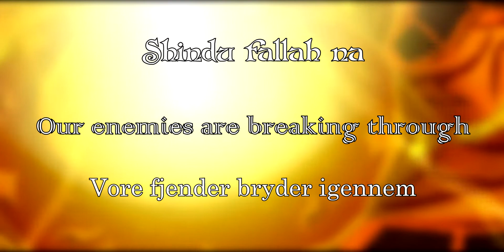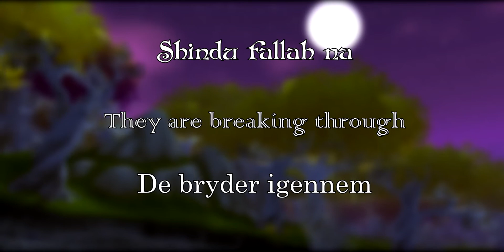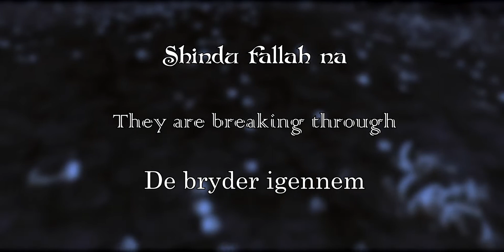Lament of the Highborne (Lyrics&Translation)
The lyrics are Thalassian (Elf Language), English (International Language) and Danish (My native language)
 I translated this myself, so it may not be the best, but I hope you understand what I was going for!
Wanna see Blizzard's "Lament of The Highborne"?

♪Follow me, falalala ♥